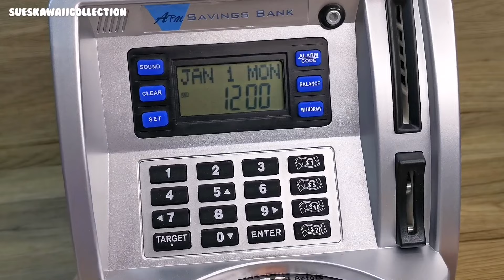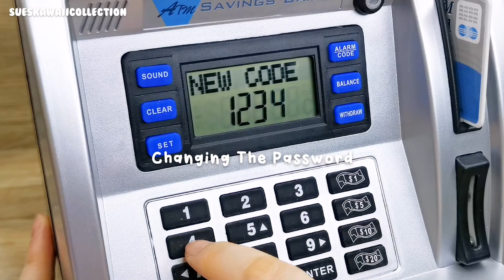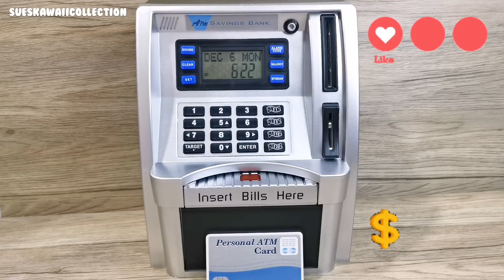Electronic ATM Savings Box with Password Lock & Debit Card